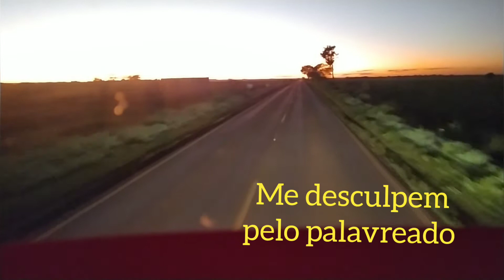Bicicleteiro em cima da pista no escuro